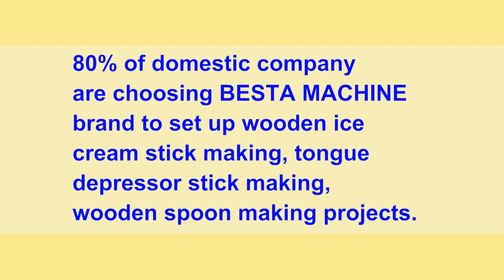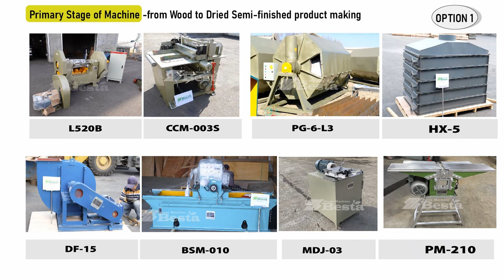Wooden Spoon Making Machine Delivery VIDEO, Wooden Tongue Depressor Stick Machine Delivery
Our wooden ice cream stick making machine/tongue depressor stick making machine are widely exported to more than 30 countries.